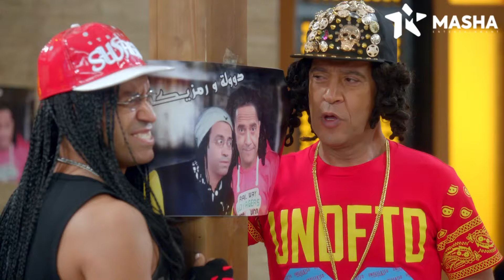رمزي ودوله علي طريقة أوكا و أورتيجا 😂هتموتمن الضحك😂| من مسلسل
مسلسل مصري كوميدي أنتاج عام 2006 بطولة أشرف عبد الباقي ولقاء الخميسي ، إنتاج شركة سكرين 2000 وشركة الصباح ومن إخراج
 المخرج اللبناني أسد فولادكار، ومن الجدير بالذكر أن أغلب حلقات
 المسلسل من تأليف عمرو سمير عاطف، ويعتبر من أول المسلسلات المصرية من نوعية الست كوم التي لقت نجاحا باهرا